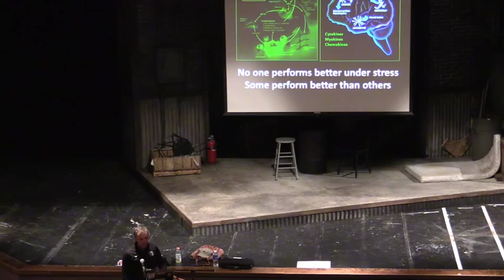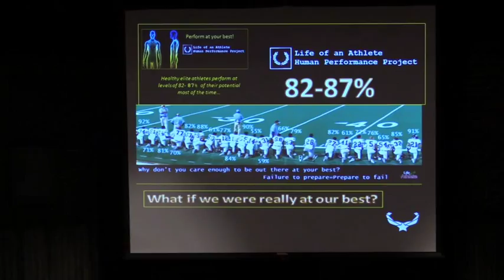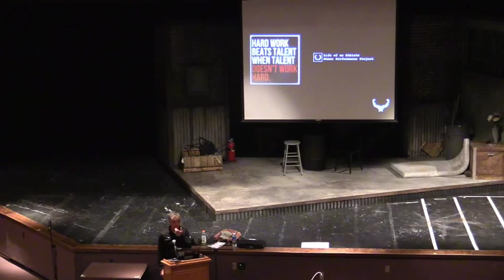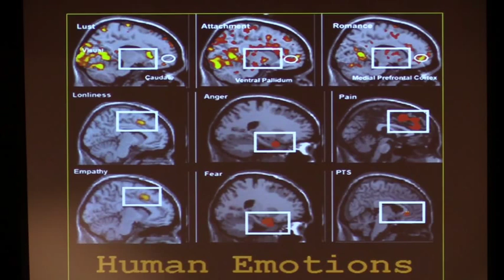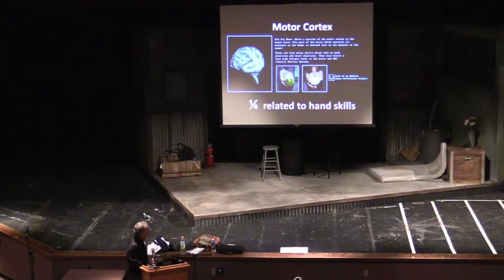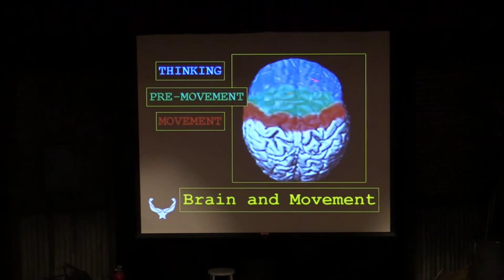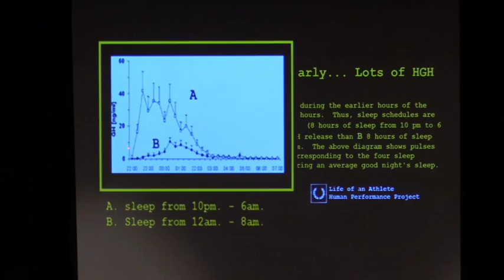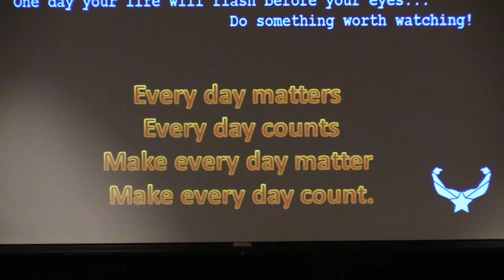John Underwood: Life of an Athlete from Link Together (linktogethercoalition.org)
John Underwood presented his Life of an Athlete presentation for the D214 students, parents, faculty, and community on October 14, 2014. This program was brought to the community by the Link Together Coalition. for more information and resources.